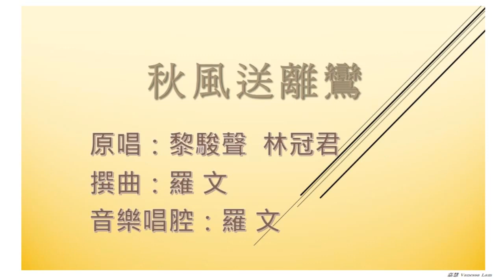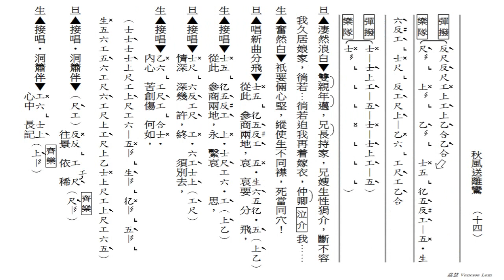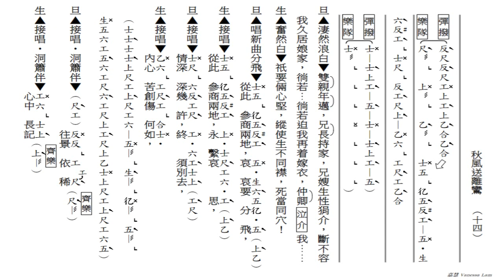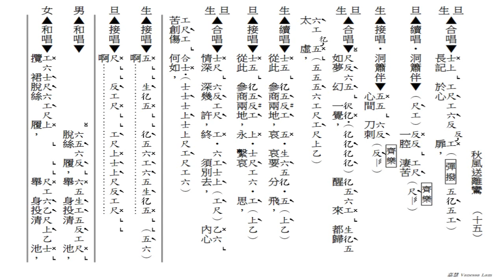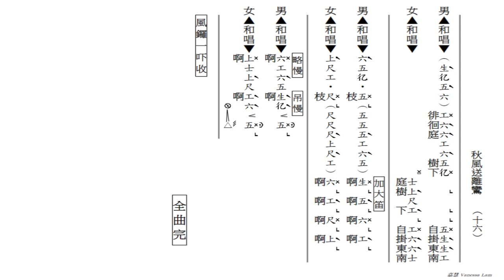秋風送離鸞(工尺譜粵曲伴唱)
原唱：黎駿聲, 林冠君
撰曲：羅 文
音樂唱腔：羅 文
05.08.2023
(215)